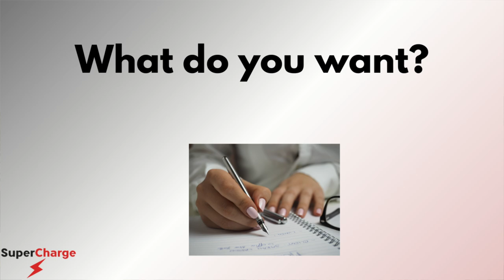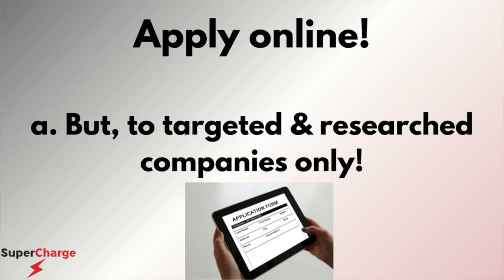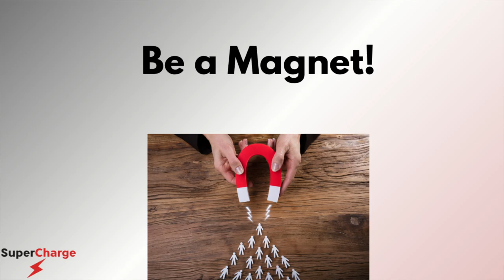How to Get a Job FAST: 5 top tips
How to get a job fast, in 2021 and beyond.
Whether you are a new graduate with no experience, or a senior professional, these tips and strategies will definitely help you to stand out and get hired!

0:00 Intro
1:07 Know what you want!
2:42 Andrew Seaman's advice (Senior Editor at LinkedIn News)
3:06 Who do you know?
4:44 Apply intelligently
6:25 My own personal experience job searching during an MBA in a recession
6:44 Common Sense is Not Common Practice
7:56 Be a magnet!

Want my FREE career resources?

If you liked this video, you will LOVE my once a month, no spam, no fluff newsletter Charge-Up!

Do keep in mind though that the views expressed are from my own experiences and best practices. Apply your own judgment keeping in mind the culture and industry you are/wish to be in.

Podcast: Scott_Holmes_-_-_Teamwork